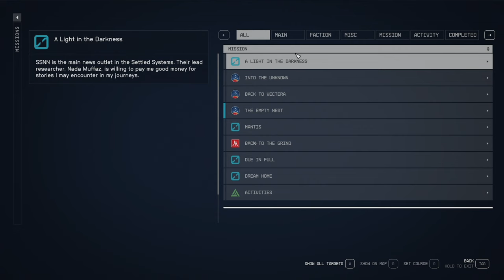Starfield #08 - Unwelcome Home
Mostly vanilla play through of Starfield.